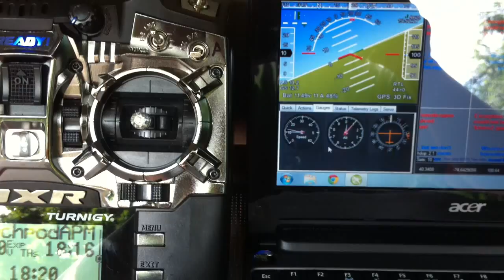Techpod flight times